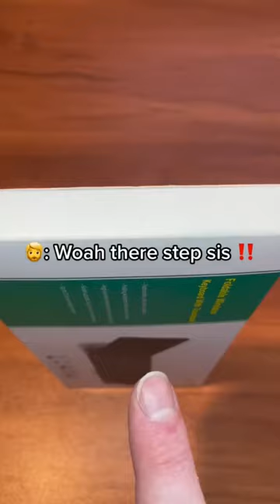Step sis was bein a lil crazy td 👀😅